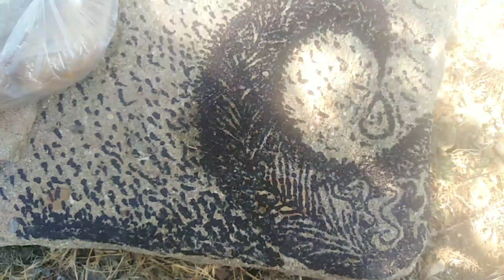минута тишины Ярослав